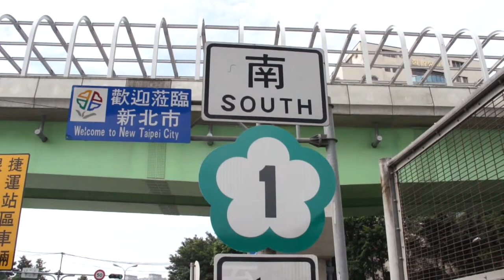2014.06.13收費員國道抗爭 高公局長出面回應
今(13)下午國道收費員來到口交流道南下路段抗議，高公局長出面說明，承諾即日起將收費員關懷專案會議，提升為收費員轉置申訴處理專案小組，小組裡會納入勞動部代表，也會請勞工專家學者一起審議。

若有相關勞資爭議時，以公平客觀方式審議，高公局一定會嚴格監督遠通公司確實屢行需要轉職的收費員全數轉職，要求在6/30前完成。

若無法依約執行，高公局會立即啟動契約內之罰款機置，對遠通公司屆期未改善會按日處以50萬罰款，高公局與交通部決不放縱遠通違規情事發生，並說已與交通部長聯繫，部長同意於6/30前與收費員進行面談協商。
國到收費員表示如果交通部的承諾跳票將繼續抗爭到底並不排除重回國道抗爭。